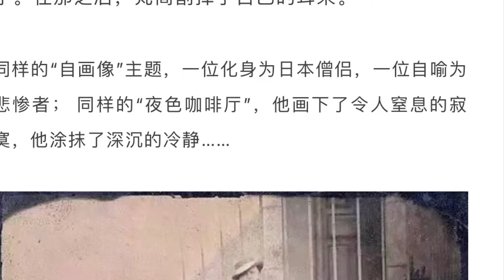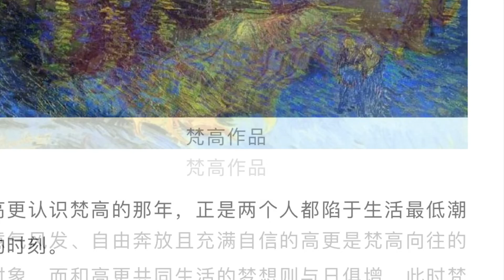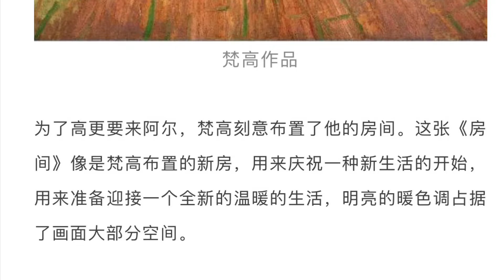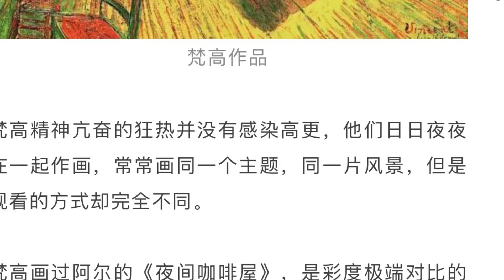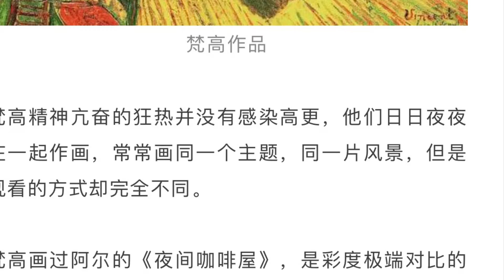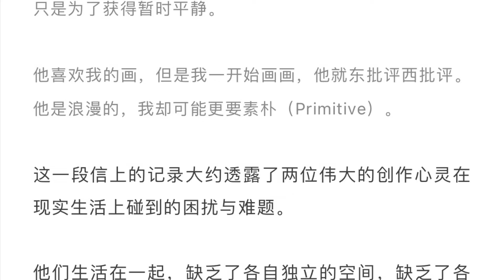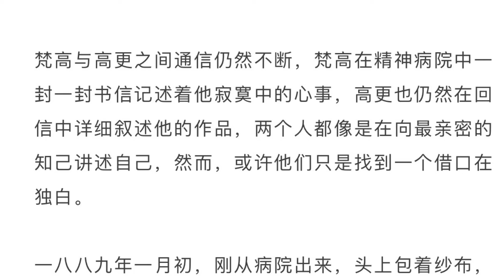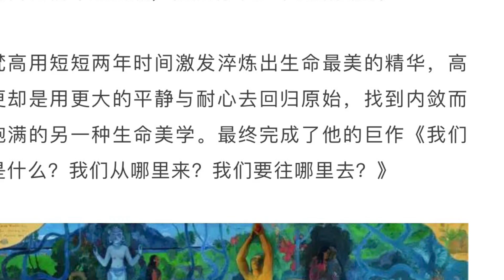梵高和高更惊心动魄的62天